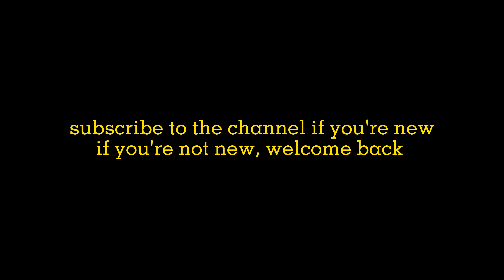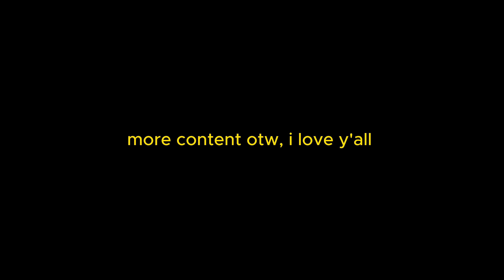Lie To Me Music Video Shoot Behind The Scenes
Sdot Go x Jay Hound - Lie To Me BTS